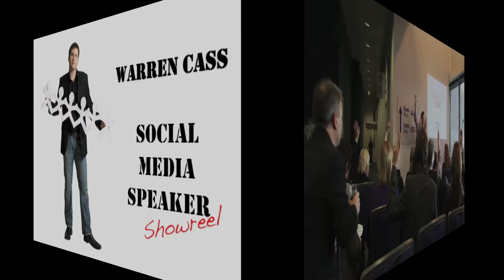Warren Cass Social Media Speaker - Showreel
Showreel for social media speaker Warren Cass. Topics include entrepreneurship, business, marketing, networking and social media.